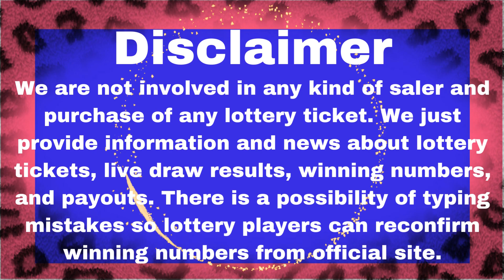Idaho Night Lottery Drawing Results - 13 Apr, 2023 - Pick 3 - Pick 4 - Weekly Grand - Powerball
Today April 13, 2023, Find here uploaded Idaho Lottery Results, Top payouts, and winning numbers for today and past 30 days in this video. These Idaho Lottery are draw at night time.

The Idaho Lottery live draw results are released in Night timing daily at 8:00., MT. by The Idaho Department of self-governing Agencies.

Find in this post Pick 3 Day, Pick 3 Night, Pick 4 Day, Pick 4 Night, Idaho Cash, Weekly Grand, 5 Star Draw, Powerball, Mega Millions, Lotto America, Lucky For Life live drawing lottery results, jackpot prizes and winning numbers for today April 13, 2023, past 30 days.

Check here past 30 days Idaho Lottery results history.